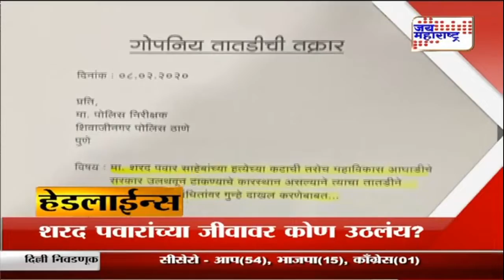हेडलाईन्स | Marathi News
Headlines